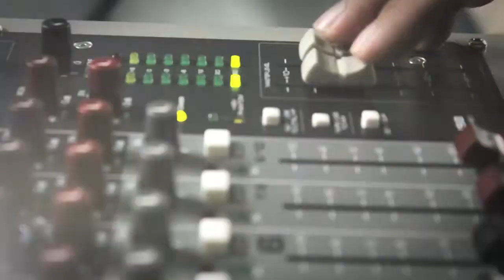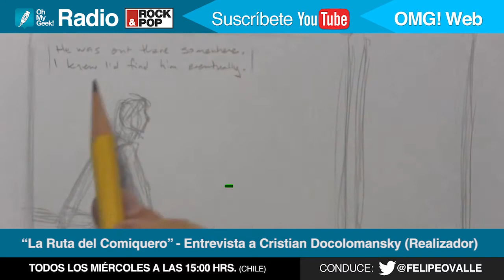OhMyGeek! Radio por Rock&Pop - Capítulo #027